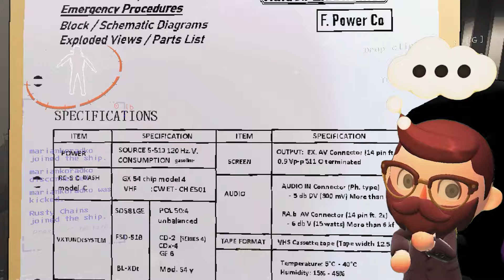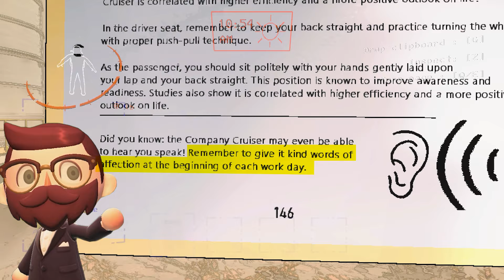Very Professional Lethal Company Driving (no funny business)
The Lethal Company Cruiser is an absolute marvel in Company technology. Literally one of my favorite additions to Lethal Company. Hours upon hours of goofy antics. But hey, it's all about family. Vim Diesul.

The Lethal Company Cruiser is Terrible (and I LOVE It)